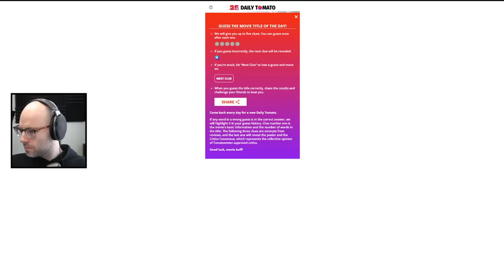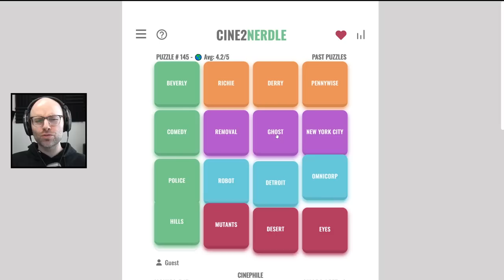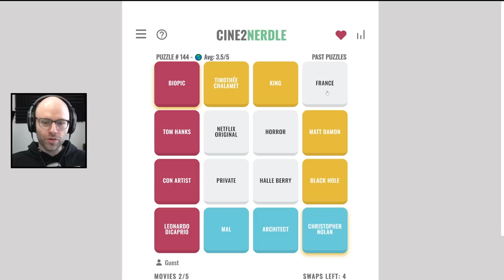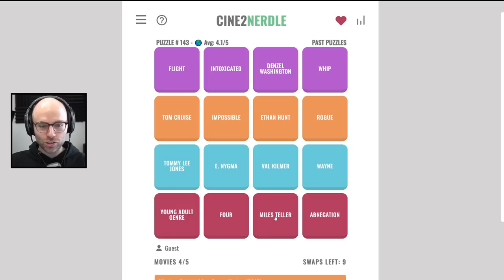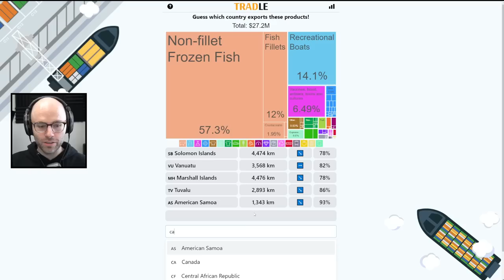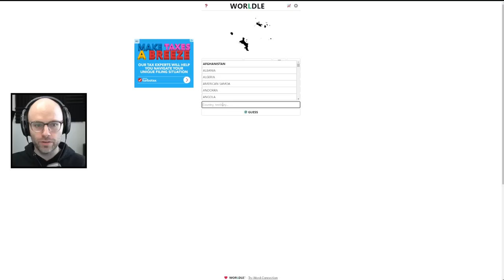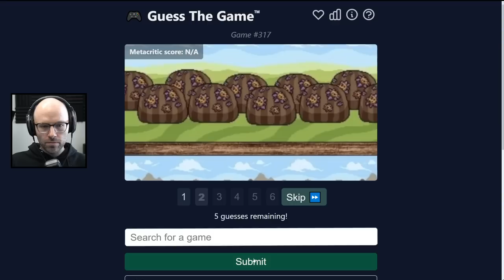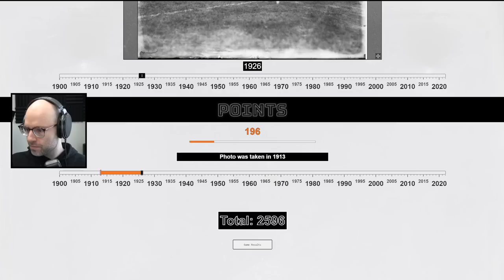world's biggest top gun fan (Miscellaneous)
This video came from my stream on March 27th, 2023. Catch me live from 9AM-2PM PT every weekday